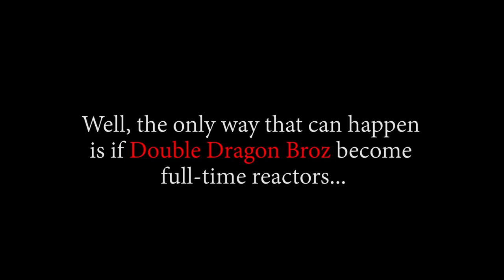🐍 GEAR 4 SNAKEMAN🐍 LUFFY'S NEW FORM?! OP - Episode 868, 869, 870 | Reaction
Title: 🐍 GEAR 4 SNAKEMAN🐍 LUFFY'S NEW FORM?! OP - Episode 868, 869, 870 | Reaction

Timestamps:
00:37 Intro
16:15 868 Reaction
25:36 868 Review And Discussion
31:16 869 Reaction
39:31 870 Reaction
53:02 870 Review And Discussion